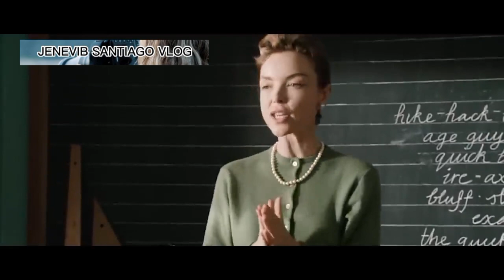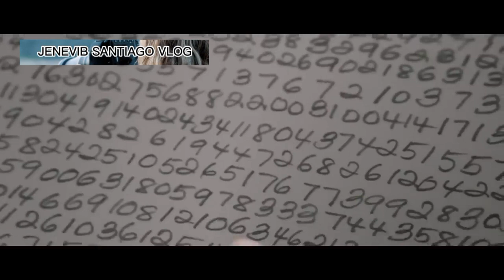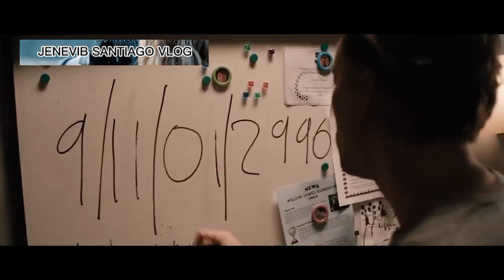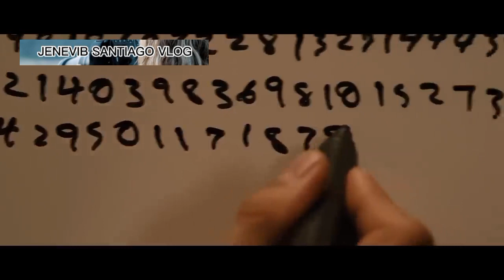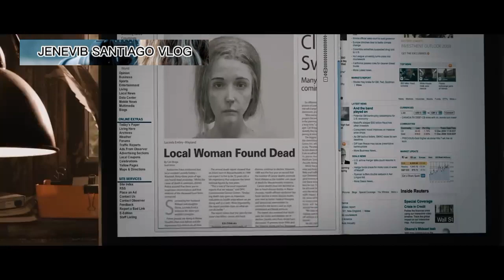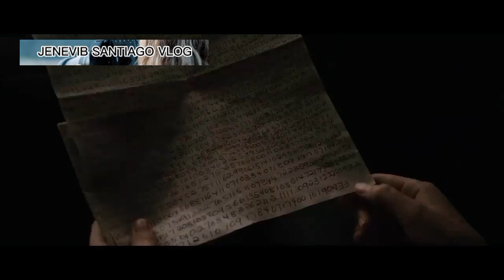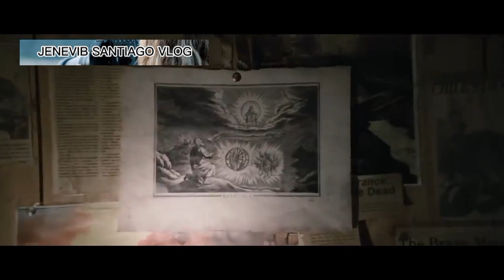MYSTERIOUS GIRL PREDICTS DISASTER BEFORE ITS GONNA HAPPEN